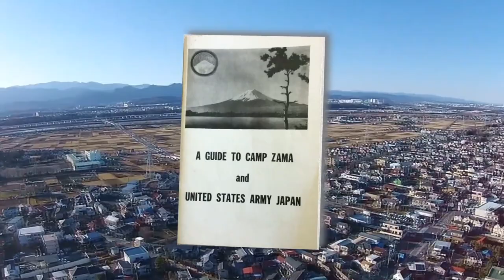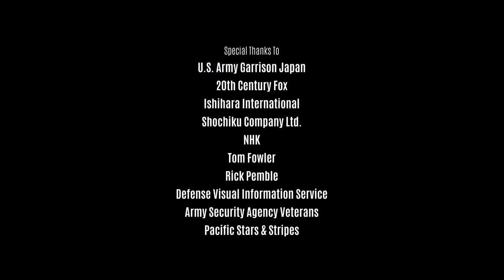Camp Zama In The Movies!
Few would know that Camp Zama starred in two motion pictures. Here's a historical trip back through Hollywood's lens.